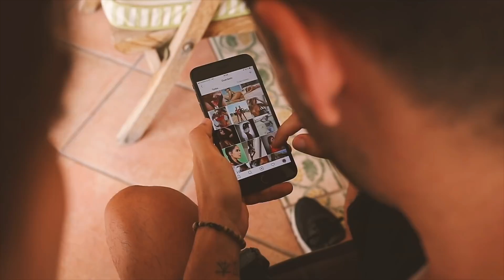SESIONES PASO A PASO | LA PISCINA DE LAURA | SHOOTING | CONSEJOS FOTOGRAFIA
¡¡¡MÁS SOBRE MI AQUÍ ABAJO!!!

Una semana mas y nuevo sesiones paso a paso donde os cuento mis sesiones de fotos de una forma diferente o al menos eso intento. En esta ocasión tocaba día de piscina y quise aprovechar para que tuvierais un vídeo donde vierais todo lo que iba haciendo de la forma mas bonita posible. Espero que os sirva y saquéis ideas y consejos para vuestras propias sesiones. Nos vemos en el próximo vídeo!

WORKSHOPS

Madrid 22 Septiembre
Barcelona 13/14 Octubre
Valencia 27/28 Octubre
Las Palmas 10/11 Noviembre

Para más info escribid al correo

MI EQUIPO

Mis cámaras:
Nikon 810
Sony a5100

Mis objetivos:
Sigma 35mm 1.4
Nikkor 50mm 1.4
Sigma 85mm 1.4
Samyang 8mm 3.5

Mis accesorios:
Reflector pequeño
Reflector grande
Trípode 2
Mochila 2

FQ

Con una Sony 5100 y un ojo de pez Samyang

Nikon D810, Canon 5D mrk IV, Canon 6D